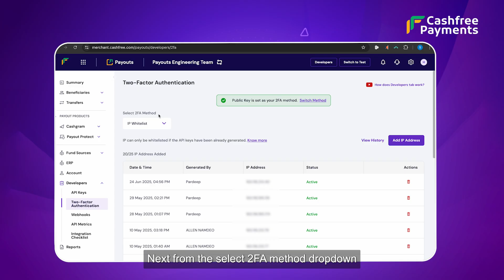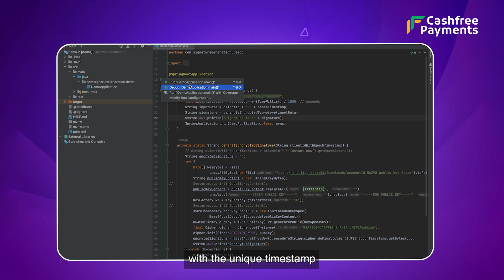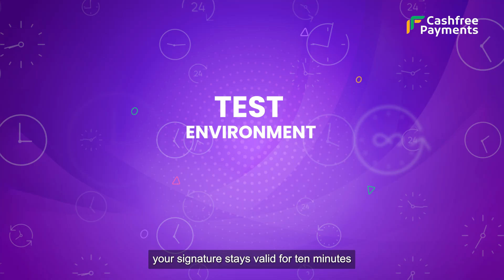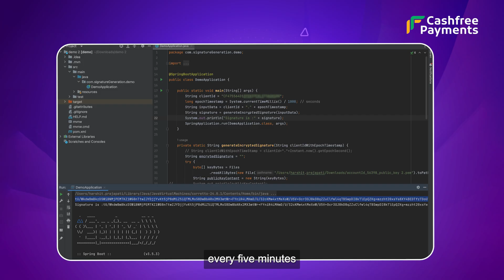How to Integrate Cashfree Payouts API with Public Key-Based 2FA Method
Want to automate salary disbursals, vendor payments, or customer refunds, securely and at scale?

In this step-by-step tutorial, we show you how to integrate Cashfree Payments’ Payouts API using Public Key-Based Two-Factor Authentication (2FA), the recommended authentication method for businesses operating in cloud-first or dynamic IP environments.

🔐 Why Public Key-Based 2FA?
When you're working in environments without static IPs, like cloud-native applications or dynamic infrastructure setups, Cashfree’s public key-based 2FA ensures your payout APIs stay secure, reliable, and compliant.

In this video, you’ll learn how to:
✔️ Set up Public Key-Based 2FA from the Cashfree Payouts dashboard
✔️ Generate encrypted, time-bound API signatures using your private key
✔️ Make secure API calls to disburse money instantly

Whether you're new to Cashfree Payouts or migrating from an older integration method, this guide helps you build a future-proof setup with enterprise-grade security.

💼 Use cases:
Disburse employee salaries
Issue instant customer refunds
Manage bulk transfers and real-time fund flows

With Cashfree’s Payouts API, you get:
⚡ Real-time payments via IMPS, NEFT, UPI & bank transfer
📈 Instant settlement visibility with detailed APIs
🛡️ Enterprise-grade security with public key-based 2FA
📊 Transparent dashboard and webhook support for tracking

🛠️ What you’ll need:
A Cashfree Payouts account (sign up if you don’t have one)

Your public-private key pair (we’ll show you how to generate it)
A working server to make authenticated API calls
Cashfree Payouts powers disbursals for 800,000+ Indian businesses across fintech, eCommerce, logistics, and more. If you're looking to build a secure, scalable payment disbursal system, this is where you start.

✅ Watch till the end for best practices and common mistakes to avoid.